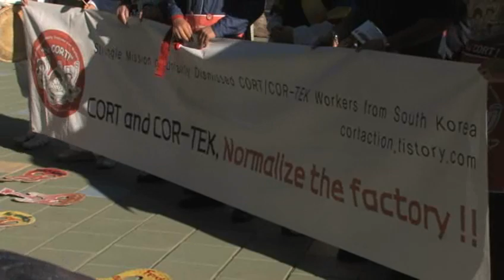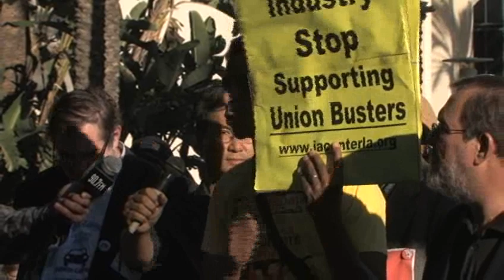ugly truth behind Cort/Cor-tek guitars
Cort & Cor-tek, making a guitar, is rich company
Cort & Cor-tek earn 800 million U.S. dollars every year.
Nevertheless, Cort & Cor-tek had told lie to the workers. The factory was bankrupt.
Finally, The factory closed the door and the factory workers were fired.
we, loving guitar and music, will be cheering workers. Using our song, dance and posts
We wait for your participation.